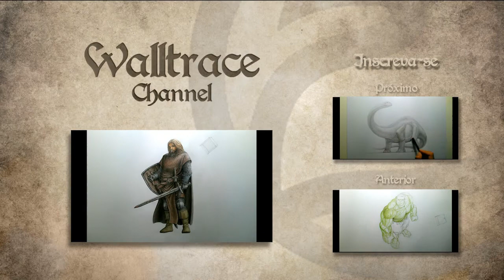Guerreiro Medieval - desenho à lápis - Speed Art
Guerreiro Medieval
Assista o desenho rápido de um guerreiro medieval.

Material Usado: Lápis de cor
Duração da execução: 31h